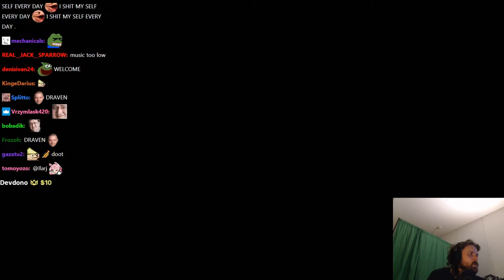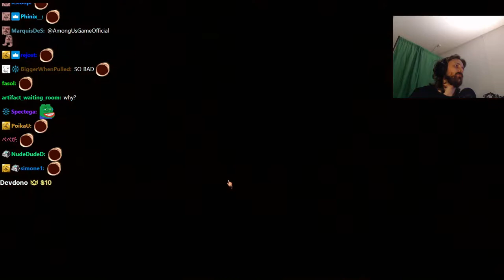FORSEN PLAYS GRAVEN! (with Chat)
Stream Duration: 5:58:36

Action, mystery, and a chance for redemption await you in the gritty action first person puzzler GRAVEN. Explore a dark fantasy world as a wrongly convicted man of faith. Battle the horrors of humanity, the wilds, and beyond using the environment, magic, and armaments.
General
Format : MPEG-4
Format profile : Base Media
Codec ID : isom (isom/iso2/avc1/mp41)
File size : 15.4 GiB
Duration : 5 h 58 min
Overall bit rate mode : Constant
Overall bit rate : 6 148 kb/s
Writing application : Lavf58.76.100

ID : 1
Format : AVC
Format/Info : Advanced Video Codec
Format profile : High@L4.2
Format settings : CABAC / 4 Ref Frames
Format settings, CABAC : Yes
Format settings, GOP : M=3, N=120
Codec ID : avc1
Codec ID/Info : Advanced Video Coding
Source duration : 5 h 58 min
Bit rate mode : Constant
Bit rate : 6 002 kb/s
Width : 1 920 pixels
Height : 1 080 pixels
Frame rate mode : Variable
Frame rate : 60.000 FPS
Minimum frame rate : 20.000 FPS
Maximum frame rate : 62.500 FPS
Color space : YUV
Bit depth : 8 bits
Scan type : Progressive
Bits/(Pixel*Frame) : 0.048
Stream size : 15.0 GiB (98%)
Source stream size : 15.0 GiB (98%)
Color range : Full
Color primaries : BT.709
Transfer characteristics : BT.709
Matrix coefficients : BT.709
mdhd_Duration : 21515318
Codec configuration box : avcC

Audio
ID : 2
Format : AAC LC
Format/Info : Advanced Audio Codec Low Complexity
Codec ID : mp4a-40-2
Bit rate : 129 kb/s
Channel(s) : 2 channels
Channel layout : L R
Sampling rate : 48.0 kHz
Frame rate : 46.875 FPS (1024 SPF)
Compression mode : Lossy
Stream size : 330 MiB (2%)
Source stream size : 330 MiB (2%)
Default : Yes
Alternate group : 1

mdhd_Duration : 21516266